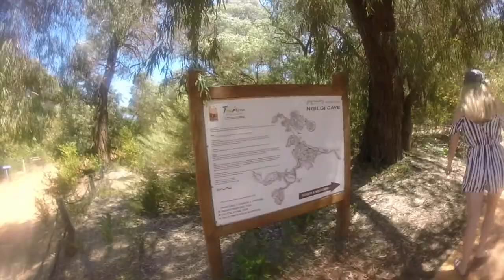LEAVERS 2016 | Dunsborough "Short version"